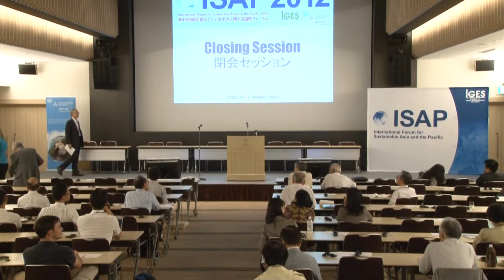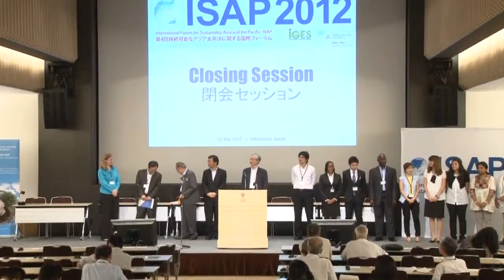ISAP2012: # 01:閉会セッション